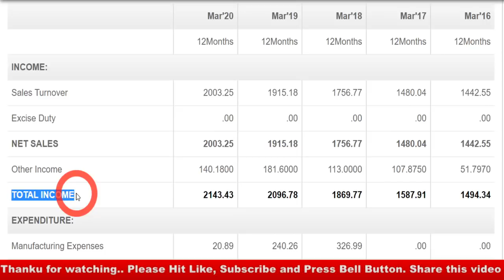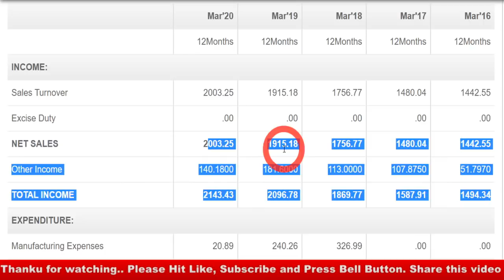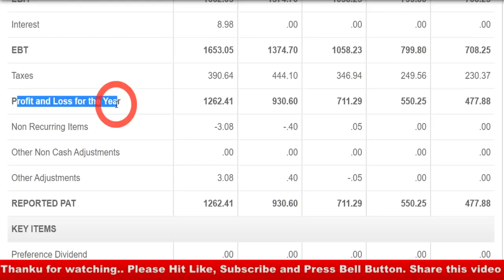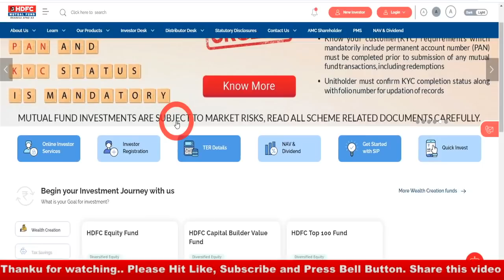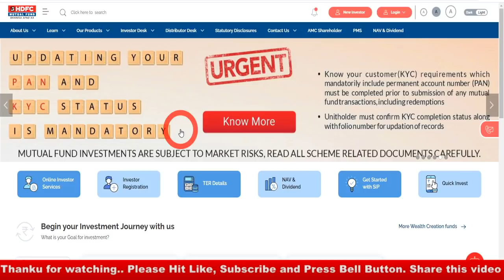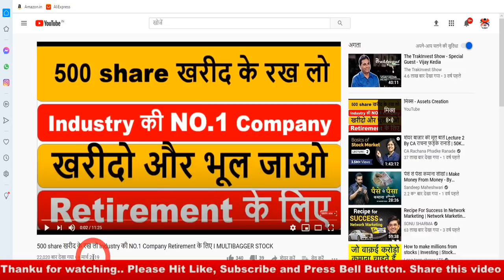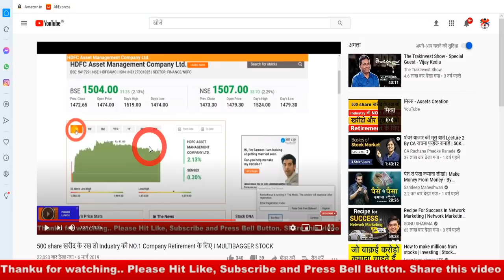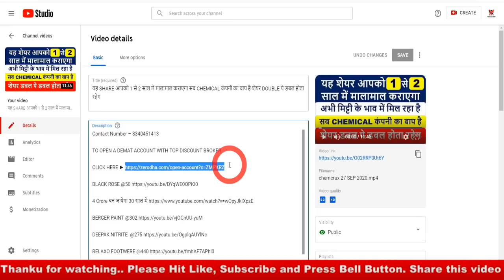सिर्फ 01 शेयर हर महीने उठाओ I साल में 200-300% PERCENT RETURN बना कर देगा I DEBT FREEE COMPANY